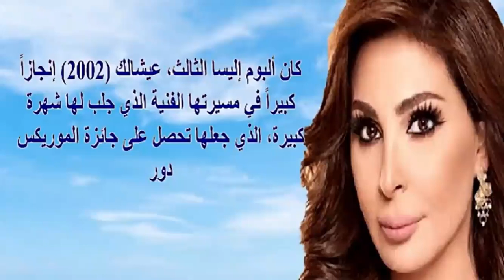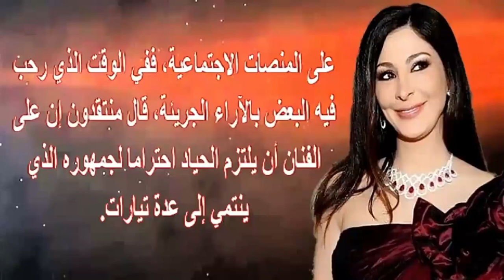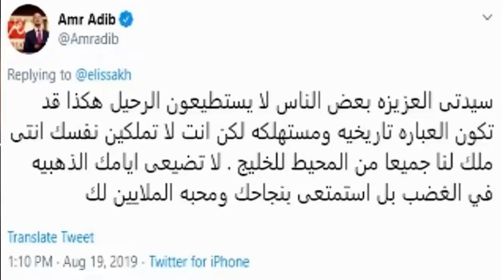اليسا تخضع لعملية جراحية بأمريكا وتعليق مفاجئ وإصابة شقيقتها بالسرطان وعمرها وصور منزلها الفخم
اليسا وعمرها الان وديانتها ولن تتخيلوا حجم ثروتها وشاهد والديها واشقائها وصور من منزلها الفاخر | اخبار النجوم
إليسا أو إليسار زكريا خوري (27 أكتوبر 1972)، مغنية لبنانية من ام سورية . اشتهرت في العالم العربي حيث ظهرت لجمهورها في العام 1998 عندما أطلقت أول ألبوماتها بدي دوب.

كان ألبوم إليسا الثالث، عيشالك (2002) إنجازاً كبيراً في مسيرتها الفنية الذي جلب لها شهرة كبيرة، وجعلها تحصل على جائزة الموريكس دور للمرة الأولى عن فئة أفضل فنانة عربية. وفي سنة 2004، أصدرت ألبومها الرابع أحلى دنيا، الذي فازت عنه بجائزة الموسيقى العالمية لأكبر مبيعات لمغني في الشرق الأوسط.

في أواخر ديسمبر 2009، أصدرت إليسا ألبومها السابع بعنوان تصدق بمين، والذي باع 750 الف نسخة خلال أيام، وقد تجاوز إجمالي مبيعاته 6 مليون نسخة، مما جعلها الفنانة الأكثر مبيعًا للأسطوانات في تاريخ شركة روتانا، وقد تلقت عنه للمرة الثالثة على التوالي جائزة الموسيقى العالمية لتحقيقها أعلى مبيعات في الشرق الأوسط وستة جوائز أخرى.

حصلت إليسا على العديد من الجوائز والتقديرات، بما في ذلك ثلاثة جوائز الموسيقى العالمية، وستة جوائز الموريكس دور، وباعت أكثر من 30 مليون نسخة من ألبوماتها طوال مسيرتها الفنية، مما يجعلها واحدة من أفضل الفنانين مبيعاً على الإطلاق في الشرق الأوسط، صنفتها مجلة فوربس الأمريكية عام 2017 من أغنى الفنانين في العالم العربي بثروة قدرت بـ 43 -48 مليون دولار.

خلال مسيرتها الفنية، لها 4 ألبومات في قائمة الأكثر الألبومات مبيعاً حول العالم، أحدهم وهو ألبوم حالة حب حل في المركز الـ#3 عام 2014 في أكثر الألبومات مبيعاً، وقد أثبتت بذلك وجوداً عالمياً مؤثراً. وهي أحد أعضاء لجنة التحكيم في النسخة العربية من برنامج فويس في عام 2018، كما أنها عضوة في نقابة الفنانين المحترفين في لبنان..